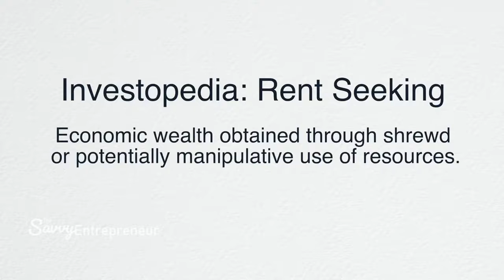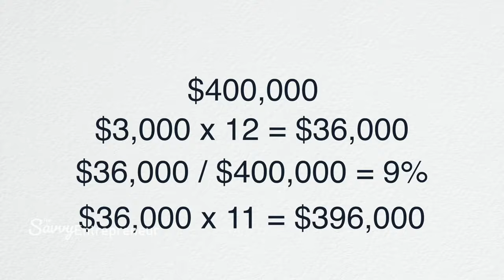Savvy Entrepreneur - Rent Deep Dive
Tallis, Marta Loachamin and Jonathan Singer discuss rent, landlords, and commercial real estate. Tallis does a deep dive into who owned real estate and why it is critical to our economy.